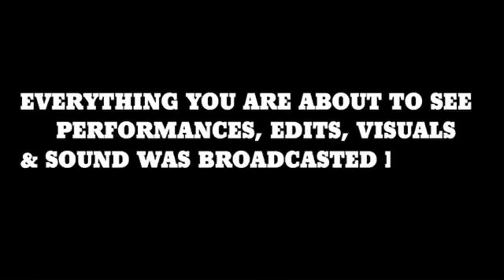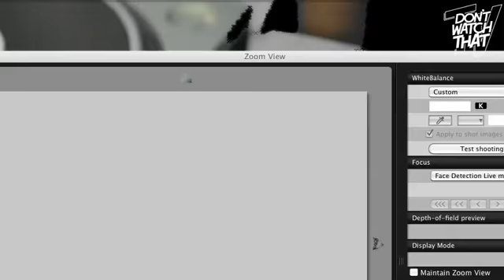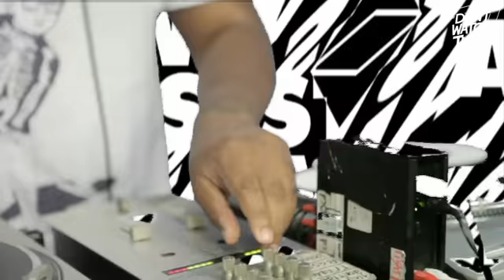JUST JAM 60 MR MITCH